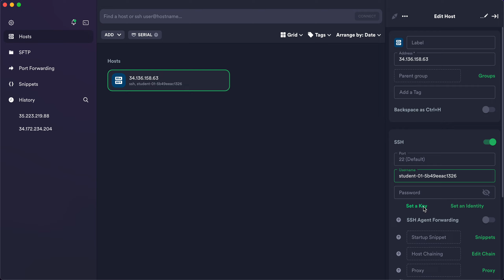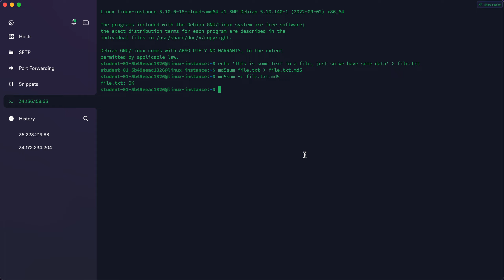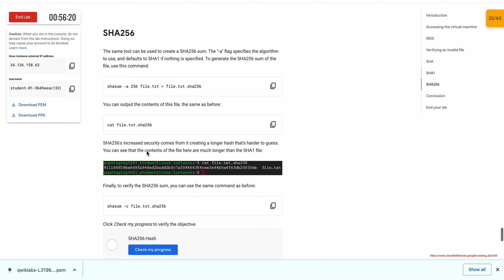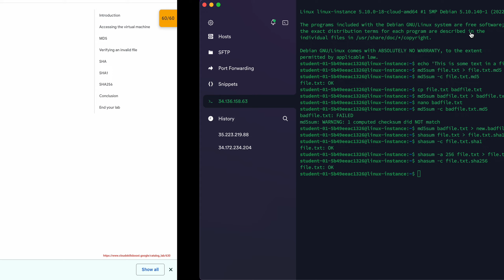Hands on with Hashing